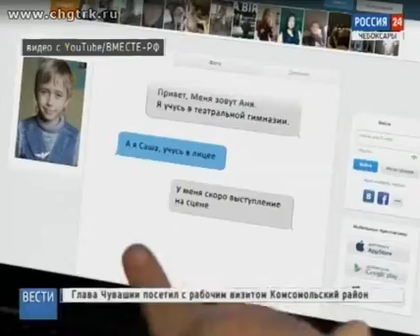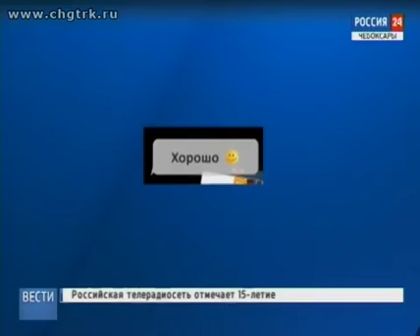Житель Цивильска за решёткой продолжал преступную деятельность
Производство детской порнографии прямо в СИЗО. В Чувашии перед судом предстанет бывший заключенный чебоксарского следственного изолятора, который, будучи под стражей по обвинению в совращении малолетних, умудрился продолжить свою преступную деятельность.